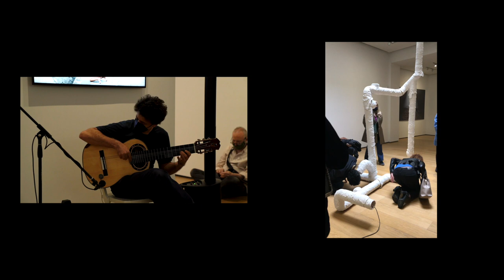Yuval Avital in dialogue with Yuval Avital - 'Heart of the World'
As the closing event of Yuval Avital,’s   E T E R E (=‘ether’), a four-floors solo exhibition in Building Milan, curated by Annette Hofmann, the artist  appears finally also as a musician, with his guitars.

Composed of more than 120 artworks, expanding between paintings, video-art, photography and sound sculptures, Yuval Avital presented a series of spontaneous musical performances in the four floors of the gallery, creating a dialogue with his own artworks and with the immersive ambients which compose the oneiric journey within the show.
Well-known experimental composer, and soloist of classical and electric guitar, Avital’s musical language blends a multitude of aesthetic paradigms, from the Middle Eastern modality and heterophony to contemporary music, to the open and aleatoric forms, jazz and progressive rock, bringing an extremely personal synthesis in dialogue with the works on display.
Avital had performed in a series of real-time-composed solos, interacting with his sound sculptures, his numerous iconographies, his delicate drawings and his expressionist colours,  retracing four microcosms that form  the exhibition.

Curator of the show Annette Hofmann tells more of the exhibition: “Yuval Avital’s first solo exhibition in BUILDING invites the visitor on a journey through the artist’s multidisciplinary narrative. At the heart of Yuval Avital’s practice lies the present moment, in the absolute sense, centred on an exploration of the concepts of identity/subconscious, darkness/light and love/desire. Each work reflects the formal and material qualities of a common consciousness and experience, which give rise to a magic circle not only within the unique architecture of BUILDING, but also within its own narrative. All of the works describe an urgent search for truth that leads the visitor to confront his/her own present moment”.

Yuval Avital is known for his large installations, and for creating complex multimedia works that challenge the traditional categories that separate the arts. Also adopting practices of participatory art, his modus operandi spans painting, sculpture, performance, video and photography, often in a dialogue and relations to sound.

E T E R E, like all of Avital’s large-scale works, forms an immersive, all-encompassing environment in which different expressive languages and tools converge, ranging from the most traditional techniques to the most innovative and interdisciplinary ones, such as the works the artist calls “icon-sonic”, which have been part of his production since the very beginning.

Avital’s show opens with the story The Heart and the Spring from The Seven Beggars by Rabbi Nachman of Breslav [1] of which E T E R E is a metaphorical, dynamic, sensorial transposition, unfolding through the exhibition. In Rabbi Nachman’s story, the world has a Heart that burns with desire for the Spring of water that lies at the other end of creation. The Spring also longs for the Heart, but they are far apart in time and space, with no hope of reaching one another or ceasing to yearn for one another. But before the day ends and the spring dries up and, consequently, the Heart dies of its pain, bringing the world to an end too, the Just Man gives the Heart a new day, and the Heart gives the day to the Spring, meaning they can be reborn together.

Like the Heart of the World in the fable, in the artist’s vision Man is by nature an incomplete being, constantly accompanied by a feeling of lack which drives him to seek his missing parts in the physical, psychic and metaphysical spheres. Along his path, he encounters Angels and Demons, and experiences Love, Grief and Nostalgia, aspiring to the Transcendental and the Utopian Plane. The unbridgeable void between Man and Things is the vector of this journey, and the essence of E T E R E.

“For me, experiencing the Ether means trying to be completely inside Things” –  explains Yuval Avital –  “not observing them from the outside or conceptualizing them, but being immersed in them. This modus operandi reflects my ideas of the totality of art (also in the Wagnerian sense) as an inclusive rite, but above all relates to what I try to do in my work, namely to reveal at least in part the truths hidden in Things.

This idea is perhaps the main theme of my entire oeuvre in all its manifestations. It calls for me to listen deeply, and enter into a state of absolute openness and vulnerability: the artistic medium is not only a medium but also a sensor, a membrane, a lure. The exhibition E T E R E, which brings together many years of this work, features many pieces being exhibited for the first time, and some created specifically for the occasion, thus offering the visitor not only an aesthetic overview but above all an experiential journey“.